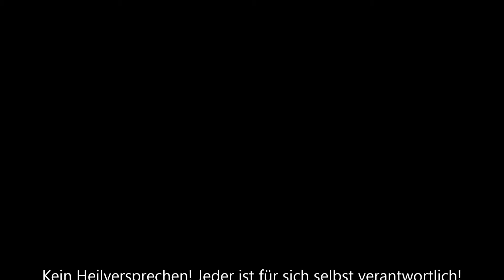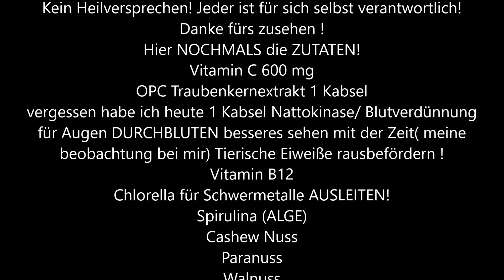Power Frühstück, Schwermetalle Ausleiten usw.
Power Frühstück damit du wieder zur Kräften kommst!
Schwermetalle AUSLEITEN und mit vielen Vitaminen wzb, Vitamin A,K,B12 usw
Zutaten stehen am ende des Videos!
gefällt euch das Video so lasst mir bitte ein Herzliches Like da.
Vielen DANK!
Musik von Kayser Medienverlag, Komponist Johannes Kayser nicht Mitglied einer Verwertungsgesellschaft!